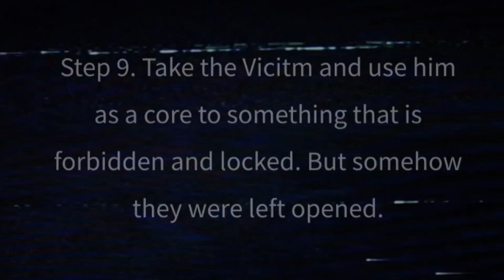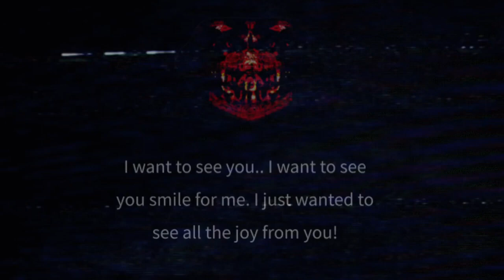(Read Desc) Trollge The Smiling Nightmare Incident (Herrscher of Sentience's Take)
This is a reupload of The Smiling Nightmare, which is originally by BRSEditz/YourLittleSisterKotori/Herrscher of Sentience Productions/Time Runner Studio/Kurumi Animations/Trollge Impact 3rd/Trollge Studio Productions, so all credits to him. (That's all of the names that he went by)